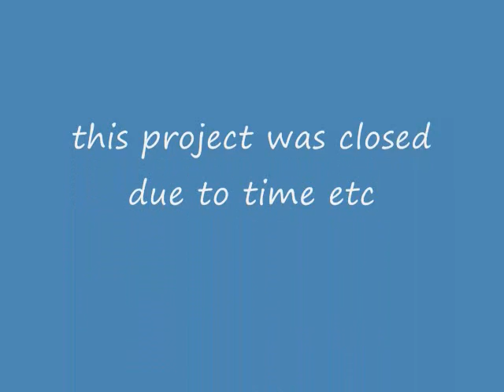closed pontikka project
slideshow of the closed project pontikka becaurs no money and other things that did come in between but will do a new build that looks somthing like that